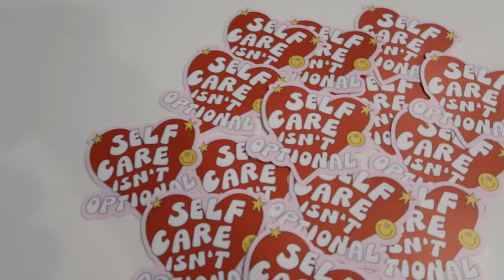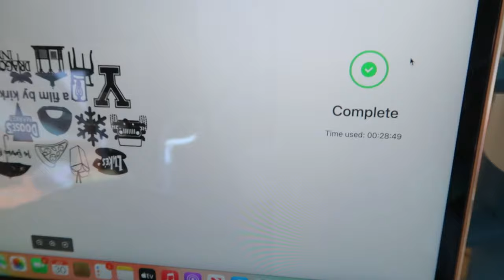How to make punch needle mirrors ✿ Bake with me, Laser engraving a cup, New stickers!! ☻ Studio Vlog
Hi Friend! ☺
Today's vlog is a busy one! I show you how I make my punch needle mirrors, bake a banana bread (for the first time ever lol), unbox some new stickers, make my most detailed laser engraved project yet, and do a little small biz haul :)
Lots going on and this is my longest vlog yet! Let me know how we feel about the longer videos, or if you prefer shorter ones.

Hope you enjoy watching, and maybe even find some inspiration!

If you decide to try out punch needle mirrors, tag me so I can see what you make!!!

If you've read this far, leave a comment telling me something you're looking forward to this month ♥

Let me know what other types of videos, crafts, or activities you'd like to see from me in the comments below!

Music ✿

Free Music for Videos 👉 Music by oh, the joy. - 7am in los angeles
Free Music for Videos 👉 Music by oh, the joy. - 5am in chicago